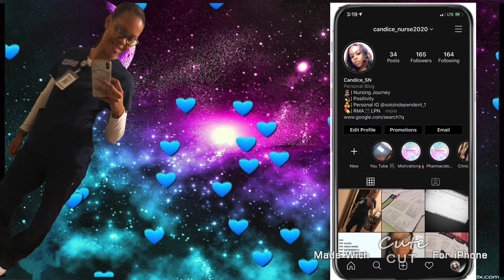My Night Time Skin Care Routine 2020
PRODUCTS USED:

Revlon Facial Roller
Cerave Facial Cleanser
Sunday Riley Luna Sleeping Night Oil
Headband: Wal-Mart